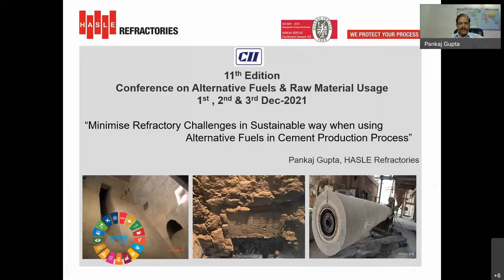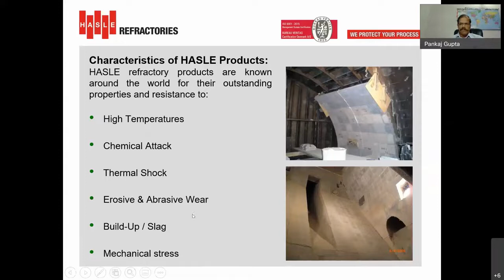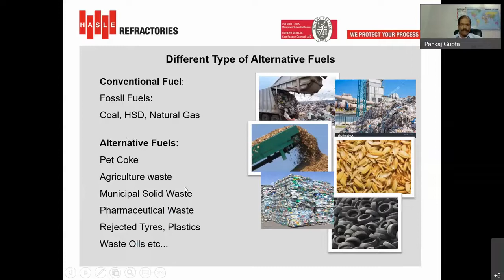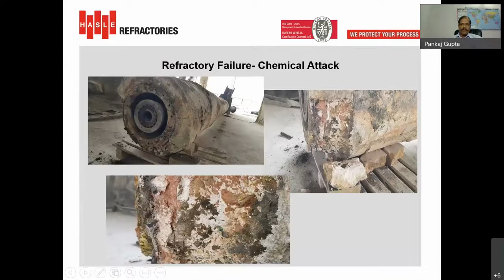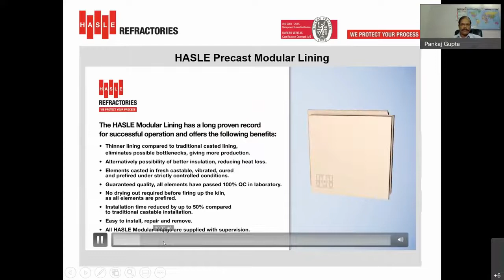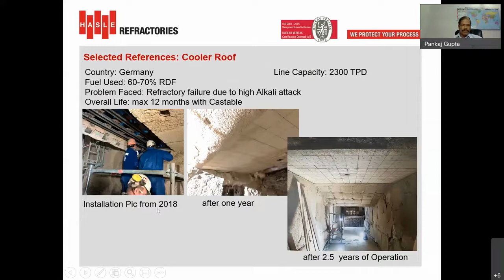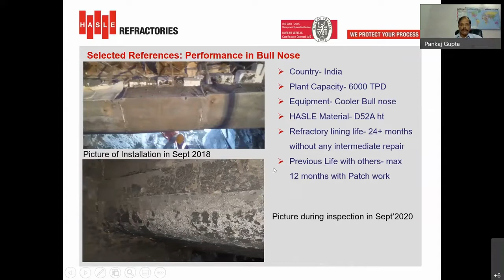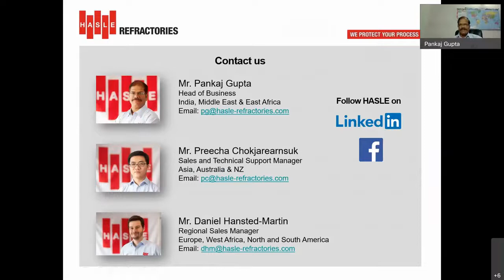Solutions for increasing AFR co processing levels